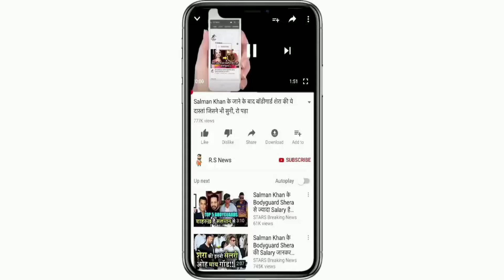भारतीय टीम को बड़ा झटका,Bhuvneshwar Kumar की अचानक बिगड़ी तबीयत | RS NEWS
ABOUT CRICKET NEWS: Team India's fast bowler Bhuvneshwar Kumar is not taking the name of the problems. Recently, after the death of his father, now Bhuvneshwar Kumar's mother has been hit by the corona virus.

Bhuvneshwar's mother has been found corona positive and is undergoing treatment at a private hospital. CMO Dr Akhilesh Mohan has confirmed this.

Please tell that Bhuvaneshwar Kumar and his wife Nupur also have the characteristics of Corona. Both have given their samples for the test and their report is yet to come. Bhuvneshwar and his wife are in quarantine at their home in Meerut.